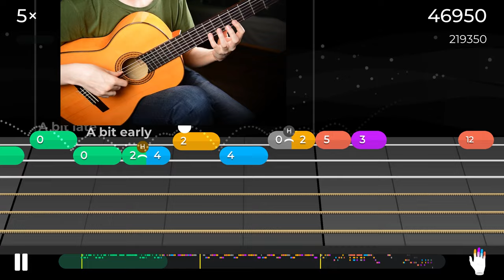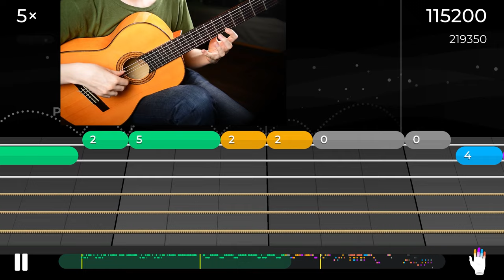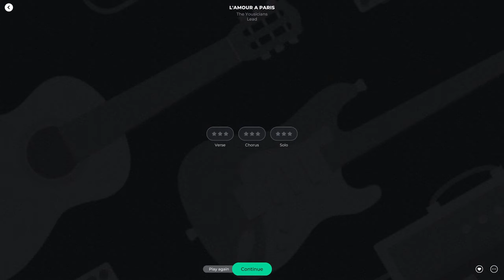Yousician: L’amour à Paris — Lead (Level 9)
Completely reworked the fingering in this one and now it doesn’t match the tab at all. Another new thing I’m experimenting with: the Center Channel Extractor tool in Adobe Audition. I used it to suppress the lead guitar in the original backing track. Now it doesn’t sound “like two people playing the same thing simultaneously but one is just a bit drunk.” Unfortunately, it makes the backing track sound slightly distorted, I’ll investigate if neural networks can do a better job.

This song was requested by Legendary I-Rex and it only took me 11 month to finally get around to recording it. 😅

This is an original Yousician song from the Chanson Challenge. Music by Markus Pajakkala, lyrics by Tiina Heikka & Maija Vuomajoki.

Played on a nylon-string guitar (classical/flamenco, Esteve 2GR5F).